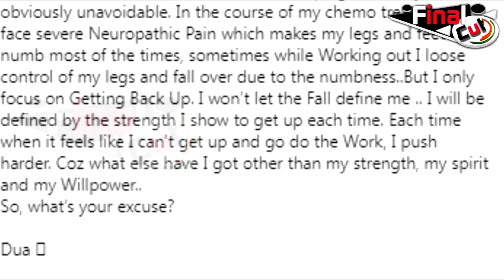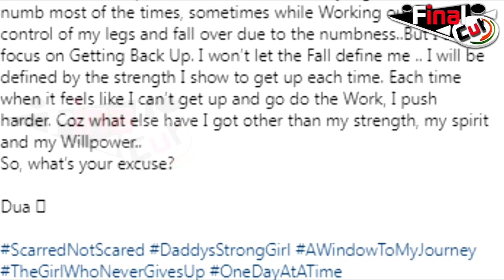इस हालत में भी Gym गई Hina Khan, दर्द के कारण धड़ाम गिरी | Hina Khan Fell Down in Gym |Final Cut News